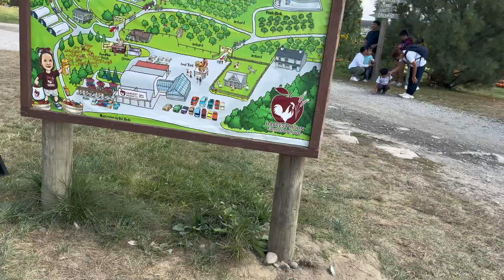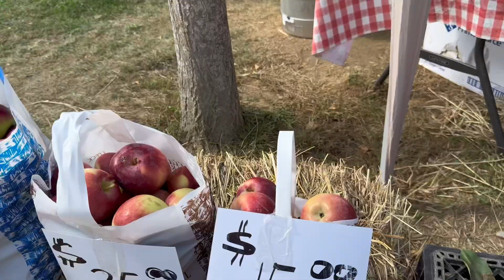Apple picking outhouse orchard farm2024